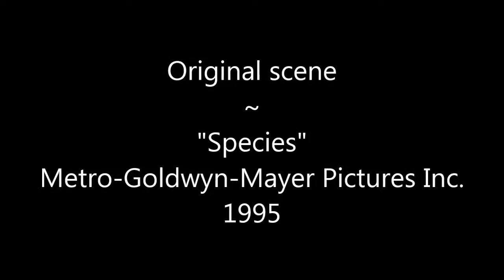From High to Low #4 - The "Species" car chase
CAUTION: LONG VIDEO!

Fourth video: the car chase from SPECIES (1995) and all the low-budget movies that reused it.

1. THE CHAOS FACTOR (1999)
2. SUBMERGED (2000)
3. VENOMOUS (2001)
4. PROJECT VIPER (2001)